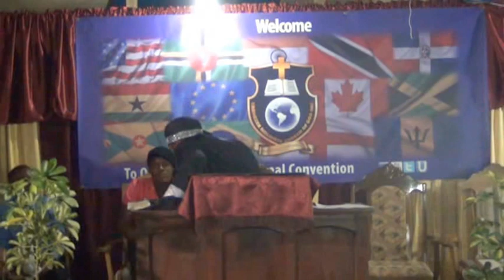We Are Well Able . Rev Jennifer Porter-Cox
Jamaica Convention 2015 Rev Jennifer Porter Cox